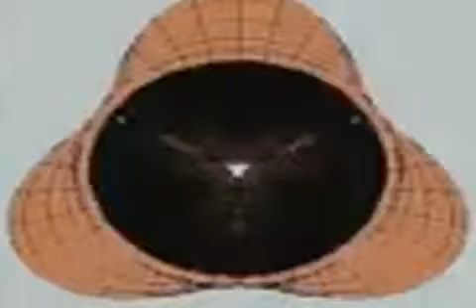heart valve simulation